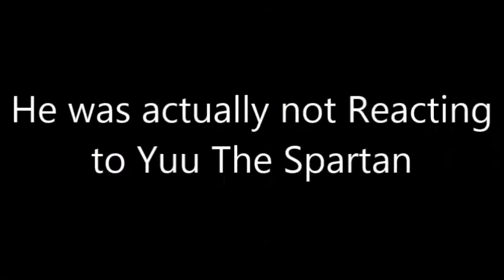(Part 1 of my Collab) [YTP] Charmx is so obsessed with Yuu The Spartan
My Collab

Songs
Sparta Obsidian Base
Sparta Diamond ZGU Base V2
Remove Kebab

Note: THERE SOME EASTER EGGS!!